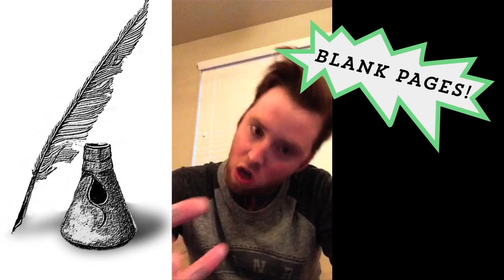Sleeping With Sirens - FEEL Golden Ticket Sweepstakes Description! (In-stores June 4th)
There are 3 Golden Tickets. If you receive one of the Golden Tickets you will get the following items. More details below on how to enter the Sleeping With Sirens Golden Ticket Sweepstakes.

- Guestlist for you and 1 friend to Sleeping With Sirens' shows for life

-A journal. Inside the journal will be all the lyrics to FEEL, handwritten by Kellin. The journal will be signed by the entire band. The rest of the pages will be blank, for you to personalize.

-We will also provide a cool feather quill and ink well.

- You'll receive 1 red & white starburst vinyl record, signed by all of us. There only 500 of this color variation in the world.

- 1 gift card for $250.00, applicable towards Sleeping With Sirens merchandise on MerchNow.

- A 1 on 1 video chat with you & Sleeping With Sirens for 20 minutes.

Feel Low Target Best Buy Lets Cheers To This If You Were A Movie This Would Be Your Soundtrack With Ears To See And Eyes To Hear Rise Records

Send a self-addressed, postmarked envelope to Rise Records, to see if you'll receive the Golden Ticket, or many other prizes associated with this sweepstakes(stickers, shirts, cds, records):
Rise Records
15455 NW Greenbrier Pkwy Suite 115

Contest ends when all prizes are claimed.